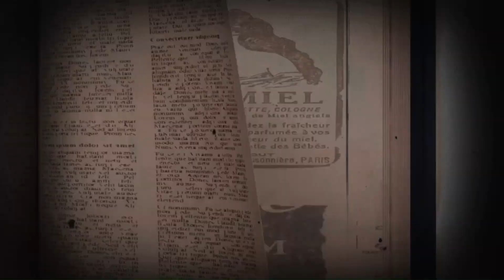Country Fried Remixes - Wildest Dreams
A Country-Fried Version of Wildest Dreams by Taylor Swift.